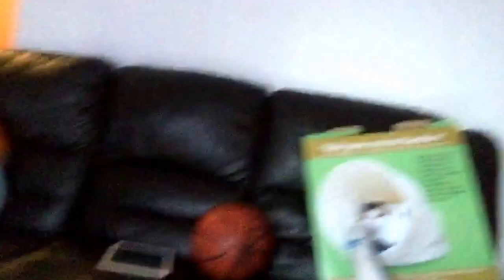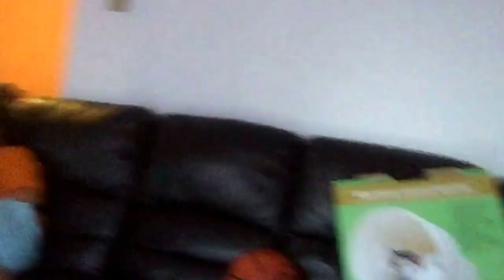Paul Windsor. ("My forehead is So Greasy")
My 1st gross attempt at some comedy skits I developed with Bryce.